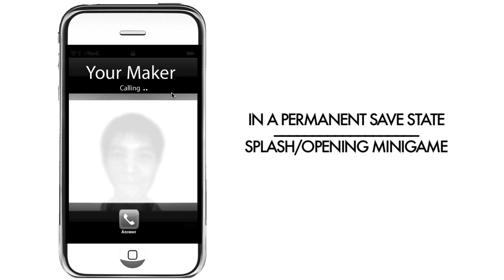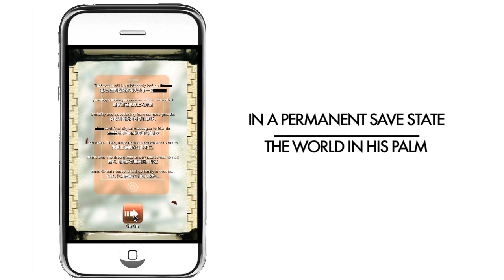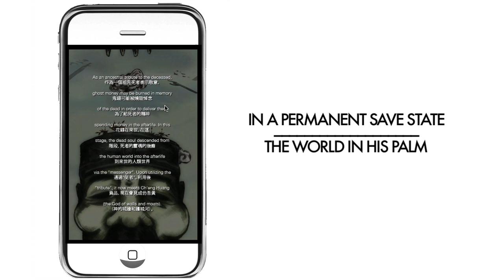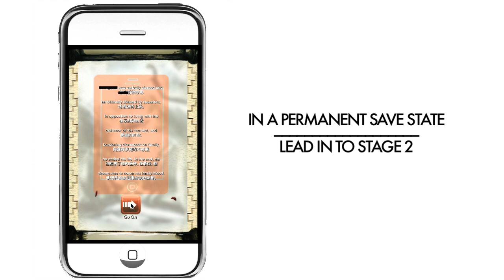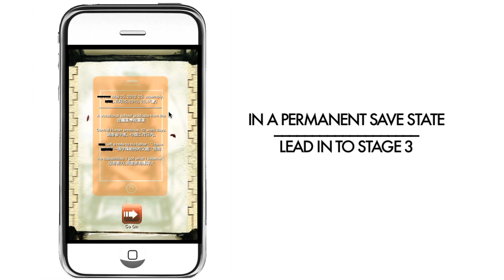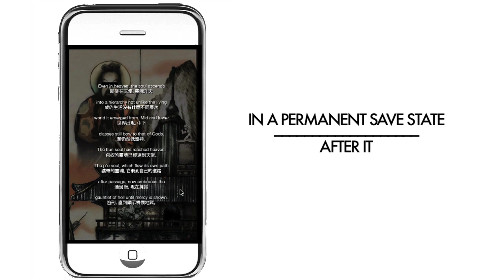IndieGogo, A Serious Game (In a Permanent Save State) (Gameplay Development)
This is progress of the game in development to show it is in fact real, the artist has been working strenuously on it, and how bad assistance will be needed in the final (gallery exhibition) stage of installing it in a human space.

Credits at end of video. Music is a sketch of what will be actual soundtrack, but simply looped under this video! That is in composition and development as well. The graphics, however, are roughly 80% done. Much more work ahead.